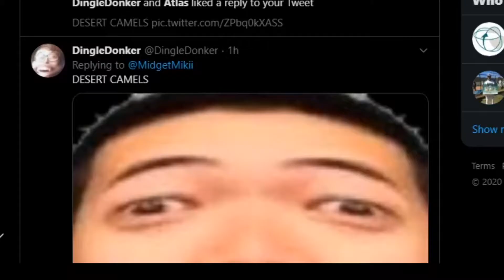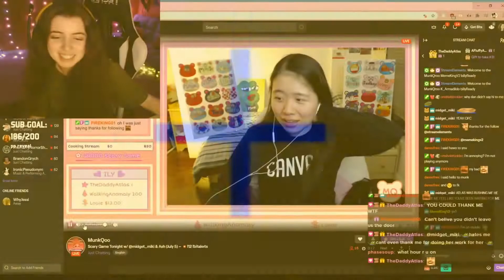miki does a 12 hour stream but the stream goes down every few hours